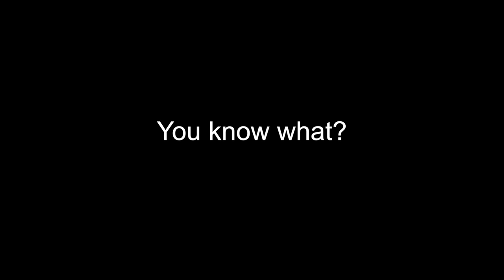Loving You / Song Riders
〜2015年バレンタインデーにSong Ridersが贈るハッピーラブソングミュージックビデオ〜

メンバーのDJ HIDEと花嫁を祝う結婚ソングをSong Ridersが制作。

ハワイで行われた結婚パーティーの中で新婦にサプライズで披露された模様をドキュメンタリー撮影。
新郎DJ HIDEのスピーチから始まり、パーティーに参加していた家族、友人をも巻き込んだダンス演出で会場全体で花嫁をアッと驚かせ、サプライズライブを成功させた模様が撮影されている。

男性が女性に対するストレートで直感的な愛を歌う「夫婦」「家族」「友人」様々な愛の詰まった最高にハッピーなMVに仕上がっている。

Music / Song Riders & WolfJunk
Word / Song Riders
Movie Director / Tokuhiro Yasukawa
Choreographer / MEU

【Special Thanks】Yuri Kurohama / Kaoru Komoda(BEST BRIDAL) / Yuki Shimamura(BEST BRIDAL) / Tsuyoshi Ishida / Sera Yamada / Akiyo Narita / Mariko Kato / Kazuki Shimohira / Shogo Nakanishi / R.N